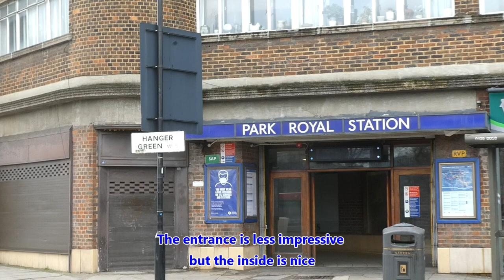The District Line -Uxbridge Branch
Concluding my exploration of the western end of the Metropolitan District Railway, I explore the Acton Town to Rayners Lane section of the Uxbridge branch. The District had intended to build all the way to Uxbridge but couldn't raise the finance. The Metropolitan built the Rayners Lane to Uxbridge section and a short connection from their existing line at Harrow on the Hill. Consequently Rayners Lane is the end of the District for my purposes.
The line was electrified form the outset and also had automatic signalling. Significant changes were made to several stations when the service was taken over by the Piccadilly Line in the 1930s.